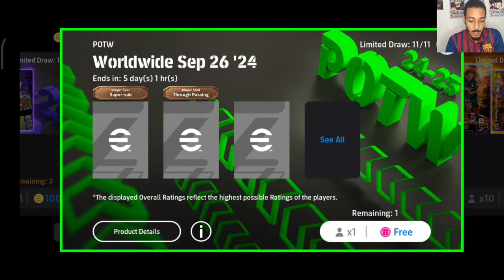efootball 2025 تدمير الخصوم مع دروغبا و فيني والصعود إلى دوري جديد